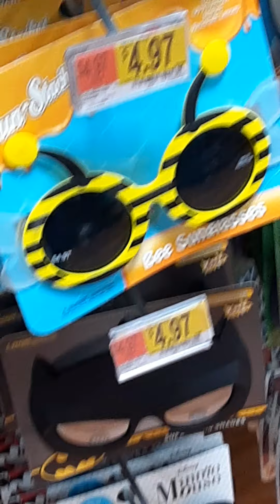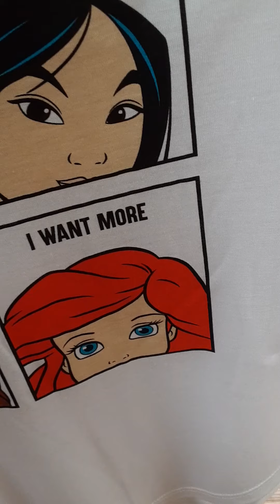A day in the store during quarantine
Hello!
I've been completely quiet recently ;w;
But whatever, my sister and I come back with more bs for you to watch! *W O W*

Or, don't. I don't care.